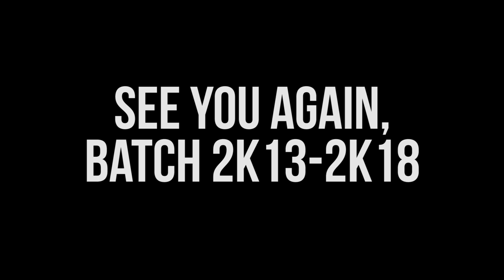MSPSBS 2019 Graduation video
Long overdue- video was shown on graduation day of batch 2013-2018.

Video re-edited and more clips added x